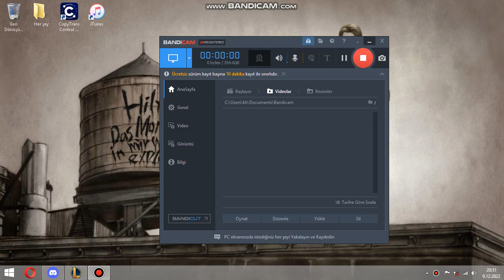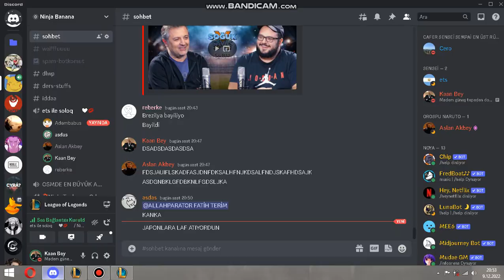MEDENİ BİR DÜNYA KUPASI SOHBETİ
ADEM RAGE İÇERİR